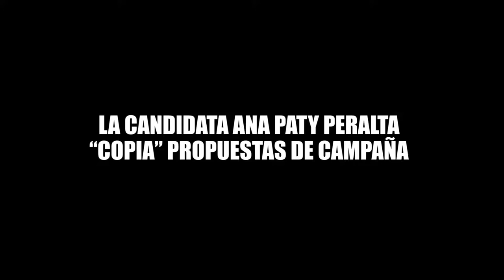LA CANDIDATA ANA PATY PERALTA “COPIA” PROPUESTAS DE CAMPAÑA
Entérate de las noticias “EN CORTO”…LA CANDIDATA ANA PATY PERALTA “COPIA” PROPUESTAS DE CAMPAÑA...